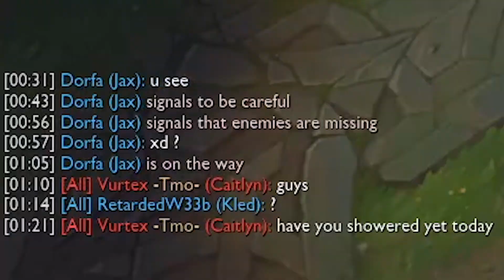Shine bright till Diamond [edit. Gameplay]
Wie immer, würde ich mich über ein Like freuen :) natürlich nur wenn es euch auch wirklich gefällt :)

Auch über Anregungen für neue Videos oder was besser machen kann (konstruktive Kritik) freue ich mich.

Also viel Spaß beim Video schauen und schreibt mir in die Kommentare, wenn euch was auffällt :)

► Reaction

► Edit. Gameplay

► Storytime